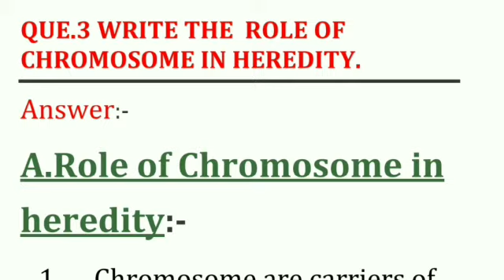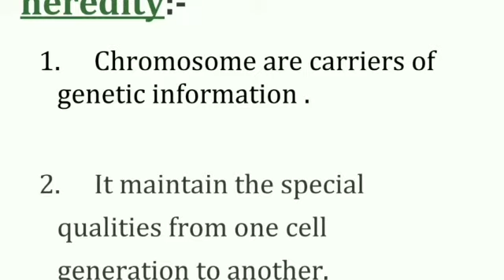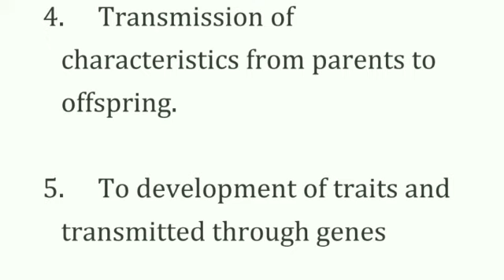Most Imp.Que.for Agril.Polytechnic .//// Role of Chromosome in heredity.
#Role of chromosome in heredity.

This question helpful for agripolytechnic and bsc agri.

# transfer of genetic material from generation to generation.